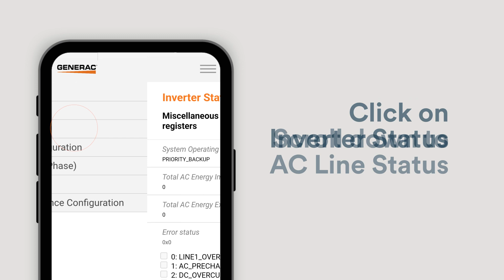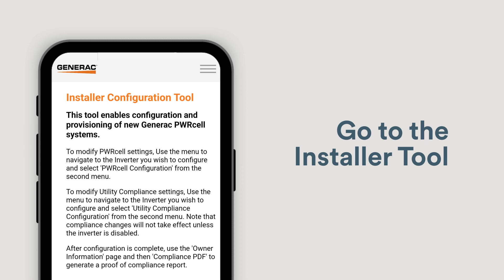Generac PWRcell Pro Tips: Troubleshooting Low REbus Voltage on the PWRcell Inverter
When a PWRcell Inverter is unable to connect to the grid, typically due to an issue with AC power, it will show as either a “Low REbus Voltage”, “Waiting”, or “Standby” state.

To learn more about how to diagnose and troubleshoot AC interconnection issues with Generac’s Installer Tool, check out this PWRcell Pro Tip video.

If you’re still having issues after going through these simple troubleshooting steps, give our Technical Support team a call, and we’ll be happy to help. 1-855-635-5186, opt 3.